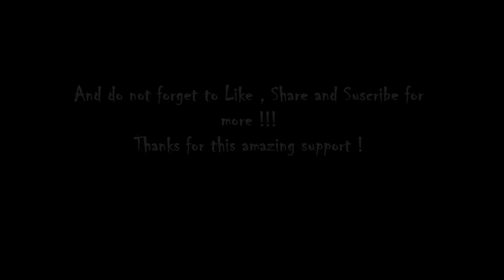Lean On - Major Lazer,Dj Snake ft Mo by Teva